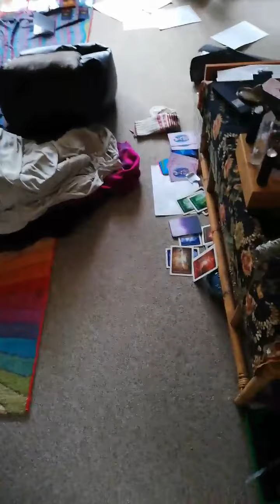Abstract Creative Self Healing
ShintoSE New Awareness - all about perspectives & perceptions!

#1 VALUE *** CHOICE ***

We Rock 'n' Roll ours & your worlds!

This is from our Shinto Self Empowerment Facebook page.  It was done live about 2 weeks ago from today, Thursday 20th Aug 2020.  The information above is taken from the FB page.  When the energies/alter/frequencies are about we will be watching through again and first we have to learn but when we do we will edit and add our learnings and reasonings we've found language and words for to express.  The processing internally is taking place currently!